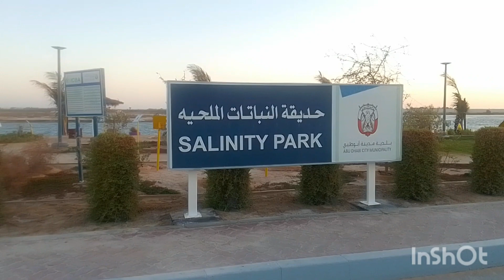ডাক্তার বলছে আমার Blood infection আমার জন্য সবাই দোয়া করবেন। আর এ ব্যাপারে জেনে থাকলে comment করবেন